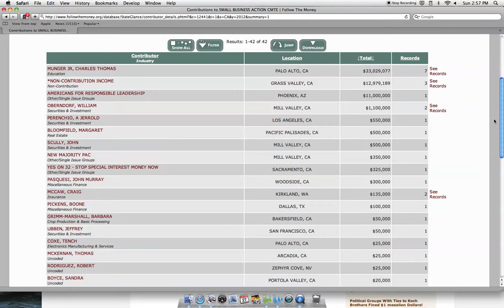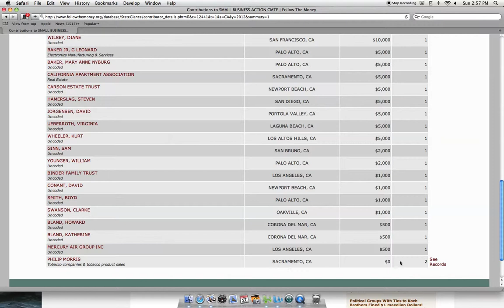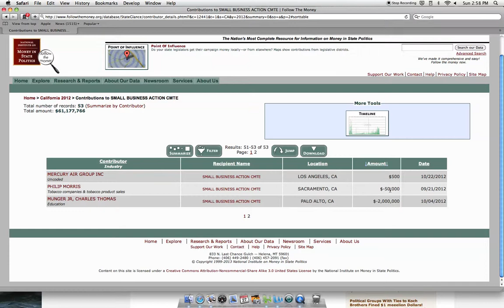BALLOT MEASURES Find the Dark Money Step 4